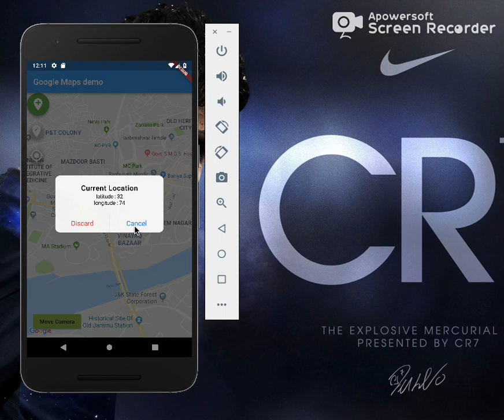Google Maps in Flutter | Integrate Google Maps Flutter | Google Maps @aseemwangoo​flutter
This video shows the use of Google Maps in a flutter. The plugin was launched by the Flutter team in Flutter 1.0 live this year.

* Google Maps in Flutter | Integrate Google Maps Flutter*
There was everything special in the Flutter event (this year). Choosing one out of them, I decided to explore Google Maps…
    Asked by developers, delivered by Flutter….
Things needed…
    Add google_maps_flutter in the pubspec.yaml
    For Android: Specify your API key in the application manifest android/app/src/main/AndroidManifest.xml
For iOS: Specify your API key in the application delegate ios/Runner/AppDelegate.m:
Important lines :
import “GoogleMaps/GoogleMaps.h”
[GMSServices provideAPIKey:@”YOUR KEY HERE”]
3. Add import ‘package:google_maps_flutter/google_maps_flutter.dart’; in your main.dart

Start with initializing the GoogleMap (a widget)
onMapCreated: Callback which takes GoogleMapController…initialized as
    GoogleMapController mapController;
options: An optional widget, can be used for customizing the Google Maps UI configurations.